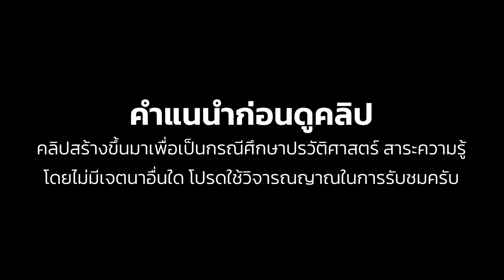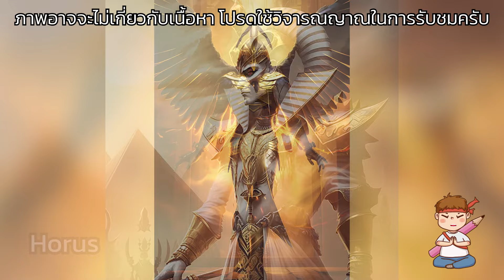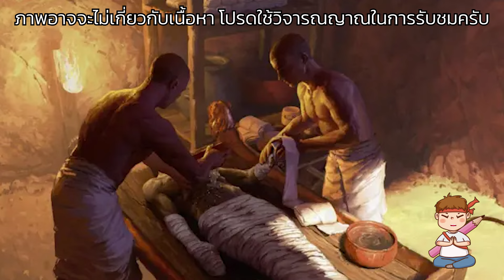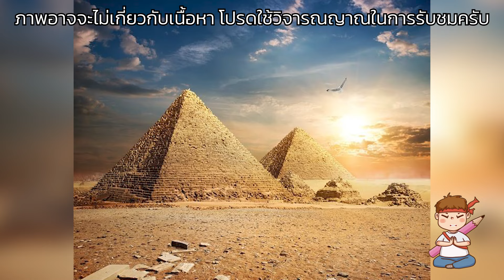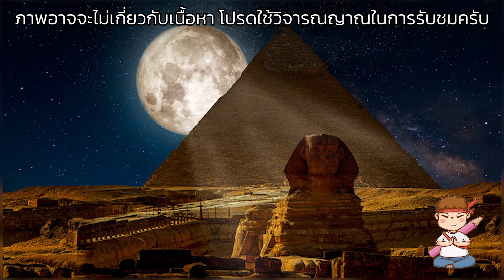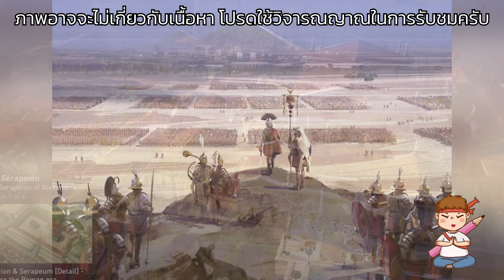“กำเนิดอียิปต์โบราณ Ancient Egypt” ความยิ่งใหญ่อันชวนพิศวง | เล่าเป็นเรื่อง EP.36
ระยะเวลา 5,000 ปีที่แล้ว ร่องรอยอารยธรรมของมนุษย์ได้ถือกำเนิดขึ้นเป็นครั้งแรก ณ แม่น้ำไทกริสและยูเฟรตีสในชื่อของเมโสโปเตเมีย
และในระยะเวลาห่างกันไม่ถึง 500 ปี ร่องรอยที่สองของอารยธรรมของมนุษย์ก็ได้ถือกำเนิดขึ้น ณ ปลายของแม่น้ำสายยาวที่สุดในโลกอย่างแม่น้ำไนล์